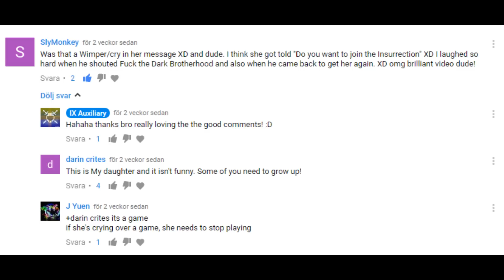Cringiest clan ever Part 2! "The Reactions!"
This is after their clan saw the video and i hope you enjoy! :D